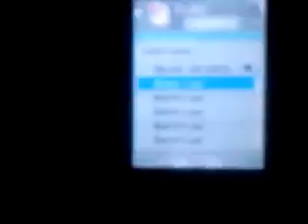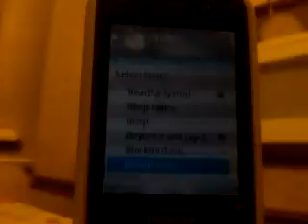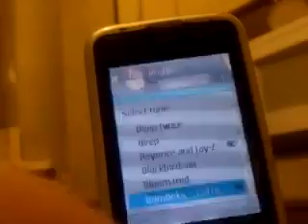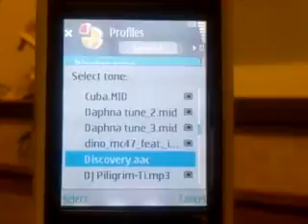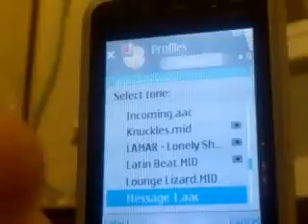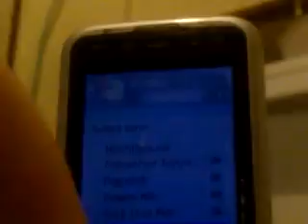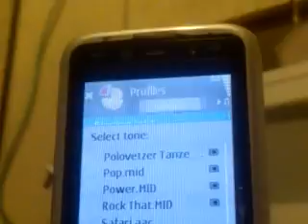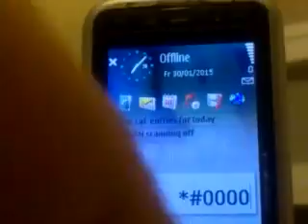Nokia N93i ringtones